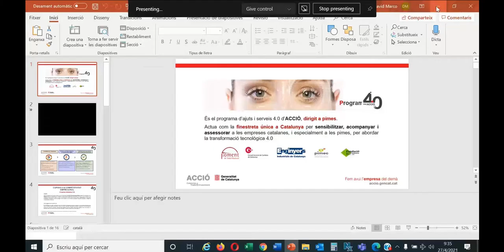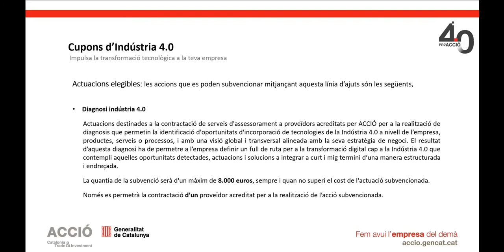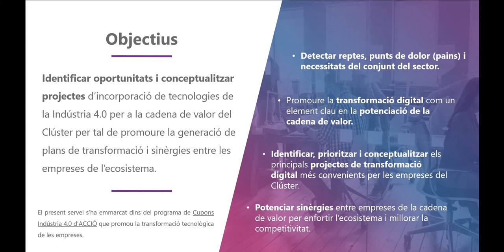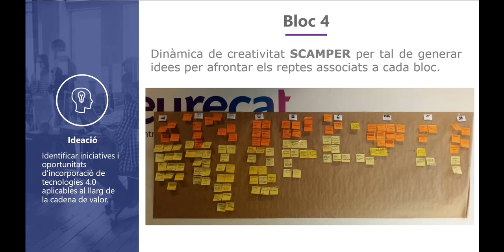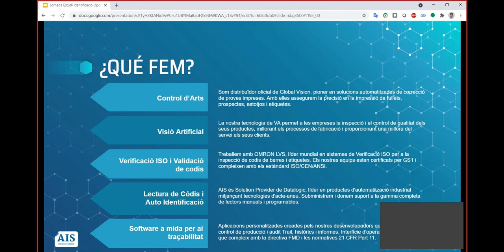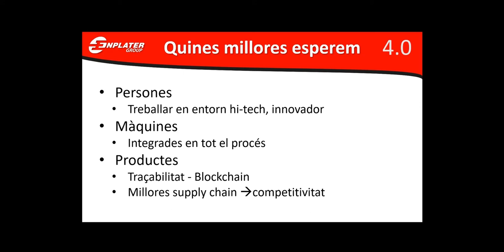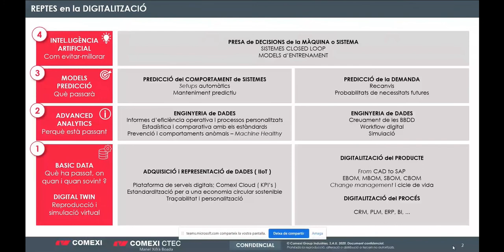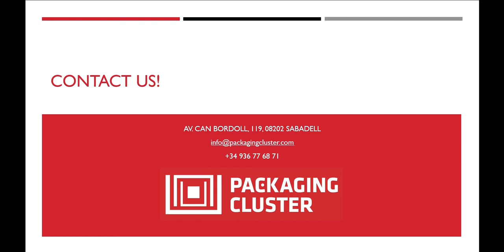Presentació de l'estudi de diagnosi de projectes per a la Indústria 4.0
El 27 d’abril vam presentar els resultats obtinguts al projecte de diagnosi i  pla de transformació 4.0, emmarcat dins del programa de Cupons Indústria 4.0 d’ACCIÓ, que promou la transformació tecnològica de les empreses catalanes. Una proposta impulsada pel Clúster del Packaging, el Centre Tecnològic Eurecat i ACCIÓ, amb el suport de 5 empreses sòcies del clúster, identificades com a representatives de la cadena de valor del sector.